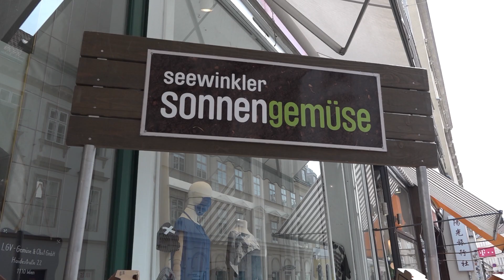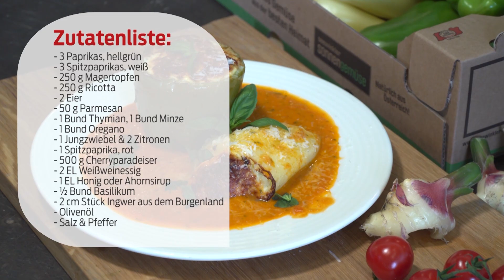Gefüllte Paprika - Motion Cooking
Küchenchef Gerhard Dragschitz bereitet mit Gemüse-Bäuerin Claudia Kern gefüllte Paprika zu. Viel Spaß beim Nachkochen und Mahlzeit!

schauTV Instagram: schau_leben